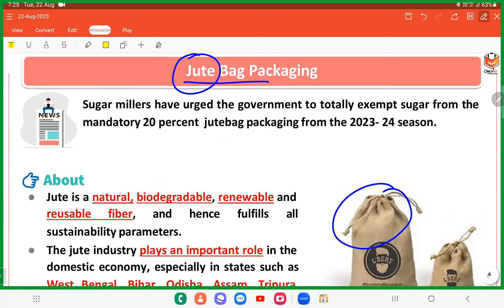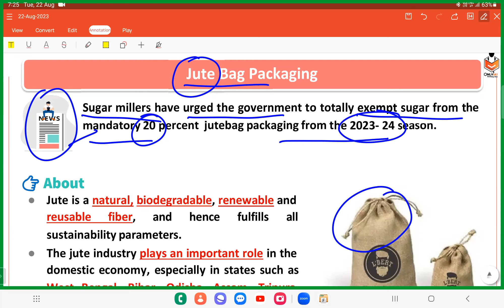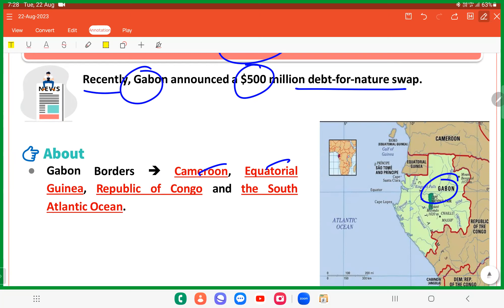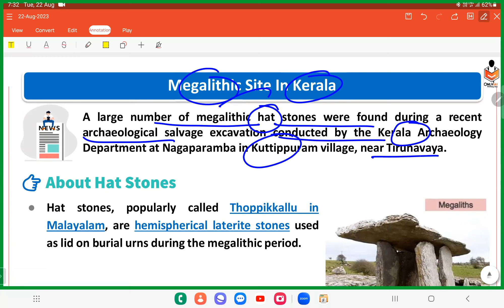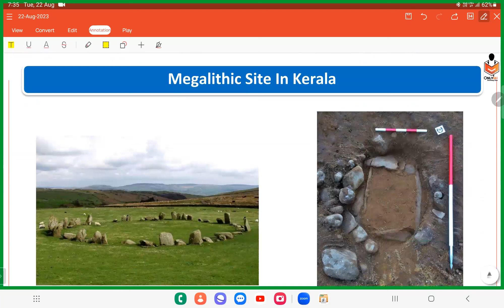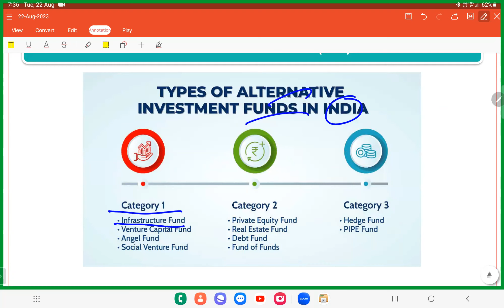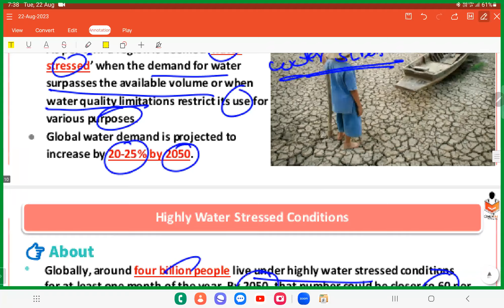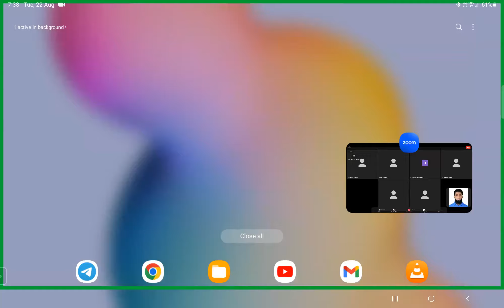22 AUGUST DAILY NEWSPAPER ANALYSIS FOR UPSC TNPSC SSC EXAMS | Current affairs in Tamil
*நீங்கள் IAS/TNPSC அதிகாரியாக வேண்டும் என்ற கனவை சுமந்திருக்கும்  கல்லூரி மாணவரா/ மாணவியா?*

 *வேலைக்கு செல்லும் பணியாளரா?*

 *வீட்டில் குழந்தைகளை பராமரித்து கொண்டிருக்கும் இல்லத்தரசிகளா?*

IAS /TNPSC தேர்வுக்கு எங்கு தொடங்குவது என்ன படிப்பது என்பதில் குழப்பமா?

IAS/TNPSC பயிற்சி மையங்களில் பல ஆயிரங்கள் மற்றும் லட்சங்கள் கட்டணம் செலுத்தி படிக்க முடியாத சூழ்நிலையில் உள்ளீர்களா?

 உங்கள் சொந்த ஊரை விட்டு சென்று ஐஏஎஸ் படிக்க செல்வதில்  உங்களுக்கு சிரமமா?

இதோ உங்களுக்கு உண்டான தீர்வு!

வீட்டிலிருந்தே உங்களுக்கு ஏதுவான முறையில் தினமும்

 *RIYAS IAS GUIDANCE CENTRE APP (GOOGLE PLAY STORE)*

 மூலமாக மொபைல் இருந்தே பாடங்களை படிக்கலாம்.

1.500 HOURS CLASSES

2.TOPIC WISE TESTS

3.ONE TO ONE GUIDANCE

4.MENTORING SUPPORT

5.ON CALL DOUBT CLARIFICATION

இவை அனைத்தும் வெறும்

    *2 years fees rupees 6000 only*

(Limited offer - upto September 20 offer ends )

*தரமான பயிற்சி மற்றும் ONE TO ONE GUIDANCE*

*7 ஆண்டுகள் கற்பித்தல் அனுபவம் கொண்ட ஆசிரியர்*

இந்தியா அளவில் ஐஏஎஸ் தேர்வில் வெற்றி பெற்று IAS அதிகாரியாகப் பணியாற்றிக் கொண்டிருக்கும் பல வட இந்தியாவைச் சார்ந்த அதிகாரிகள் தங்கள் கல்லூரி முதலாமாண்டிலிருந்தே IAS தேர்வுக்காக படிக்க ஆரம்பித்தவர்கள் தான்.

 அவர்கள் கல்லூரி பாடங்கள் போக தினமும் இரண்டிலிருந்து மூன்று மணி நேரம்   (2 - 3 HOURS)  *UPSC - IAS தேர்வுக்கு சிறுக சிறுக பாடங்களைப் படித்து வந்ததன் காரணமாக* மூன்று வருட கல்லூரி படிப்பு முடிந்தவுடன் முதல் அல்லது இரண்டாம் முயற்சியிலேயே UPSC/IAS தேர்ச்சி பெற்று விட்டார்கள்.

அவர்கள் எப்படி படித்தார்களோ அதே போல்  நீங்களும் தினமும்  RIYAS IAS GUIDANCE CENTRE APP  மூலமாக பாடங்களை கற்று தேர்வில் அதிக மதிப்பெண்கள் பெறுங்கள்.

*இதனடிப்படையில் நீங்கள் இரண்டு ஆண்டுகள் முழுமையாக அனைத்து பாடங்களையும்  படித்துவந்தால் UPSC (IAS) தேர்வில் வெற்றி பெற அதிகமான வாய்ப்புகள் உள்ளன.*

RIYAS IAS GUIDANCE CENTRE APP மூலமாக தமிழ்நாட்டின் பல மாவட்டங்களிலிருந்தும் 60 க்கும் மேற்பட்ட  கல்லூரி படிக்கும் மாணவ/மாணவியர், இல்லத்தரசிகள் தினமும் வகுப்பில் கலந்து கொண்டு பயனடைந்து வருகிறார்கள்.

*For SAMPLE classes*

 RIYAS IAS GUIDANCE CENTRE

விருப்பமுள்ள மாணவர்கள் கீழ்க்கண்ட தொலைபேசி எண்ணில் அழையுங்கள்.

Er.Riyas Ahamed.J,
UPSC IAS TEACHING FACULTY,
METTUPALAYAM, COIMBATORE DISTRICT,

Kindly share it to your friends and family groups